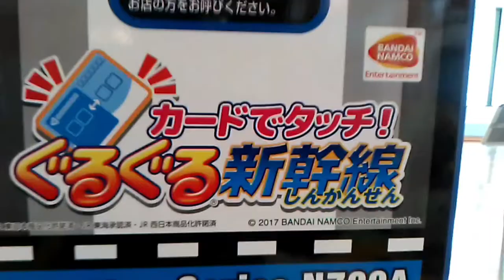カードでタッチぐるぐる新幹線！【キッズ鉄道研究会】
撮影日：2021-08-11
■キッズコネクション